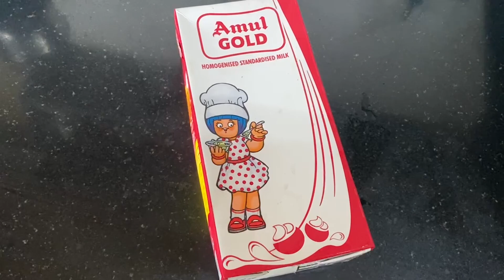Sunday Vlog || Special Breakfast, Movie & Nalengurer Makha Sandesh || Smile With Shrabs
This vlog is all about my activities & enjoyment with family on Sunday.
SundayVlog MakhaSandesh GurerMakhaSandeshRecipe SmileWith Shrabs#BengaliVlog#BanglaVlog#DailyVlog#DailyBanglaVlog#NalegurerMakhaSandesh#Nykaa#NykaaHaul#NykaaUnboxingVlog